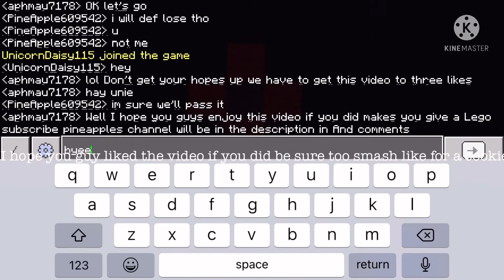Minecraft dropper fT.@pineapple